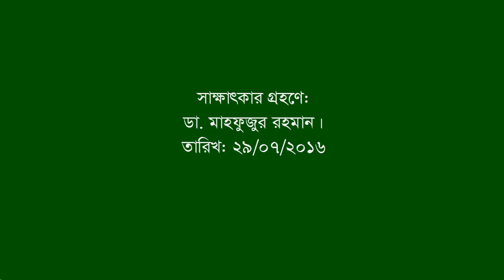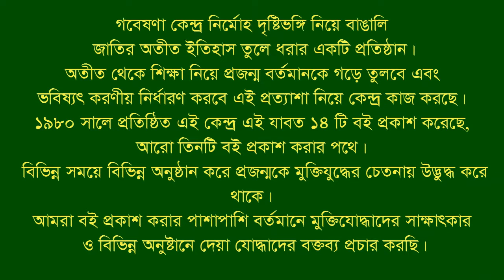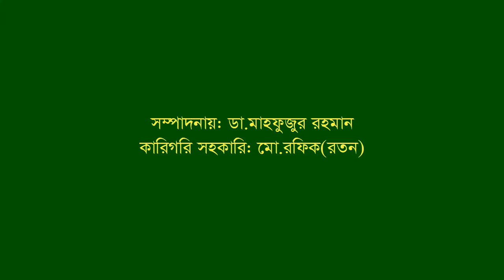Interview of Sirajul Islam। Mirsharai । CTG । F Fighter । FF